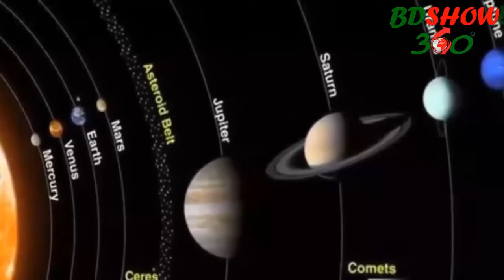পৃথিবীর কয়েকটি রহস্যময় দ্বীপ ও জায়গার গল্প ও ফুটেজ - Mysterious Island that you haven't Seen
Mysterious Island that you haven't Seen before. পৃথিবীর কয়েকটি রহস্যময় দ্বীপ ও জায়গার গল্প ও ফুটেজ.